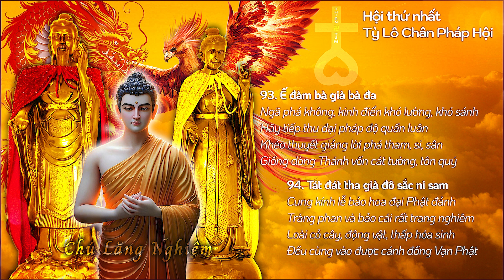CHÚ LĂNG NGHIÊM - Ý NGHĨA CÂU 93-94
CHÚ LĂNG NGHIÊM SHURANGAMA MANTRA

🔔 93. Ế đàm bà già bà đa.

Kệ:

Vô tỉ pháp tạng ngã pháp không
Thuận thừa đại giáo hoá quần luân
Xảo thuyết chư pháp tam độc phá
Cát tường tôn quỶ Thánh sở tông.

Tạm Dịch:

Tạng pháp không lường ngã pháp không
Thuận thừa đại giáo độ chúng sinh
Khéo nói các pháp diệt ba độc
Cát tường tôn quý bậc Thánh tu.

Giảng giải:

Mấy câu Chú này đều là Phật, Bồ Tát, Hộ Pháp ủng hộ đạo tràng, ủng hộ người trì Chú.

Người trì Chú, khi tụng Chú này thì thiên ma ngoại đạo đều hàng phục, lão thực.

Câu Ế Ðàm này dịch là "vô tỷ pháp tạng" (tạng pháp không gì sánh bằng), không có pháp nào có thể so sánh. Ngã, pháp đều không, ngã cũng không, pháp cũng không.

“Thuận thừa đại giáo độ chúng sinh”. Ngưỡng thừa đại giáo của Phật nói để giáo hóa quần sinh.

“Khéo nói các pháp diệt ba độc”. Bà Già Bà Ða dịch là "khéo nói các pháp khiến tiêu diệt ba độc".

“Cát tường tôn quý bậc Thánh tu”. Trong Bạt Già Phạm lục nghĩa có cát tường, có tôn quý, thứ pháp này đều là pháp của các bậc Thánh hiền tu, noi theo.

🔔 94. Tát Ðát Tha Già Ðô Sắt Ni Sam.

Kệ:

Kính lễ bảo hoa đại Phật đảnh
Tràng man phan cái chúng trang nghiêm
Phi cầm động thực thai thấp hoá
Đồng nhập liên bang vạn Phật đường.

Tạm Dịch:

Kính lễ hoa báu đại Phật đảnh
Tràng man phan lọng trang nghiêm đẹp
Phi tiềm động thực thai thấp hóa
Cùng vào liên bang vạn Phật điền.

Giảng giải:

Câu này là kính lễ đảnh lọng kết hoa, tức cũng là quy kính đảnh lễ hoa báu kết thành màn, lọng hoa, tràng phan, bảo cái tất cả đều nghiêm đẹp.

Cho nên nói: “Tràng man phan lọng trang nghiêm đẹp”.
Tràng tức là tràng báu, man tức là man báu, còn có phan báu, lọng báu đủ loại trang nghiêm.

“Phi tiềm động thực thai noãn thấp hóa”. Phi tức là bay trên trời, tiềm là bơi trong nước, động là chỉ tất cả động vật có huyết khí, thực tức là tất cả hoa cỏ cây cối. Phi tiềm động thực, noãn thai thấp hóa, hoặc có sắt, không sắc, có tưởng, không tưởng, chẳng có tưởng, chẳng không tưởng, tất cả các loài chúng sinh này “Cùng vào liên bang vạn Phật điền”.

Ðều đến cõi nước hoa sen hóa sinh, trồng vào vạn Phật điền. Chúng ta ở đây có Vạn Phật Thành, thế giới Cực Lạc có vạn Phật điền.

Hoa sen đều ở trong hồ hoa vạn Phật, hoa nở thấy Phật. Bạn đến thì bạn có phần, tôi đến thì tôi có phần, họ đến thì họ có phần, ai đến thì người đó có phần, mọi người đều có phần, có phần gì ? Có phần thành Phật, phần thành Bồ Tát.

Trích dẫn : Sách CHÚ LĂNG NGHIÊM KỆ VÀ GIẢNG NGHĨA (HT TUYÊN HOÁ - Thích Minh Định dịch )